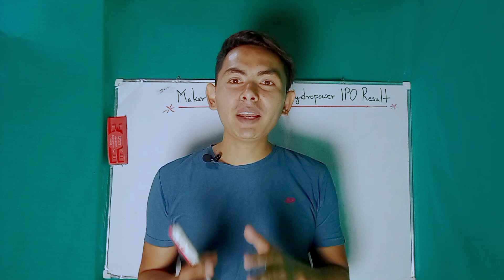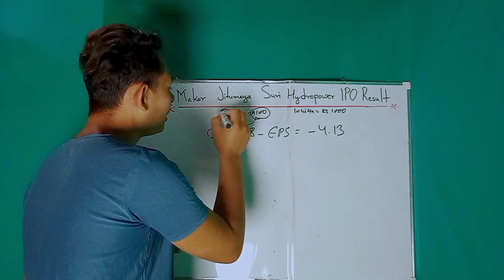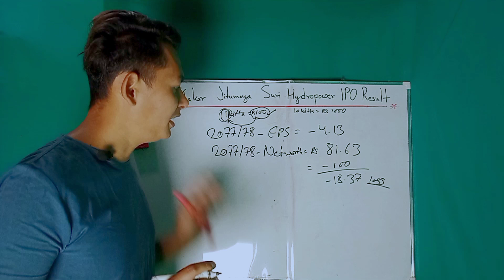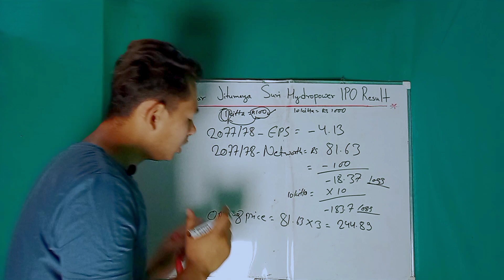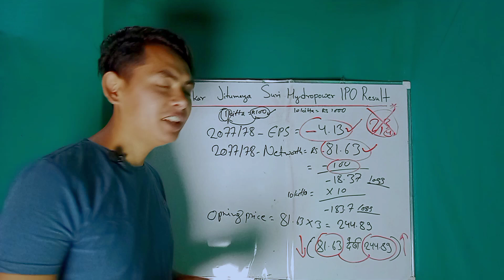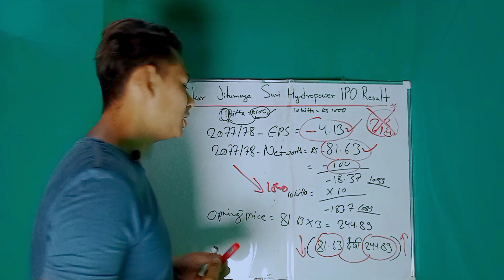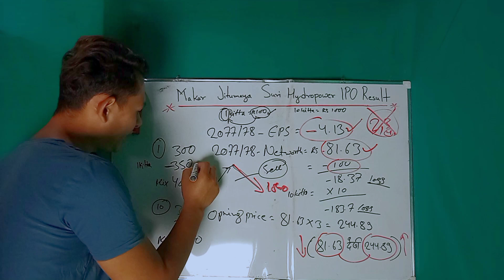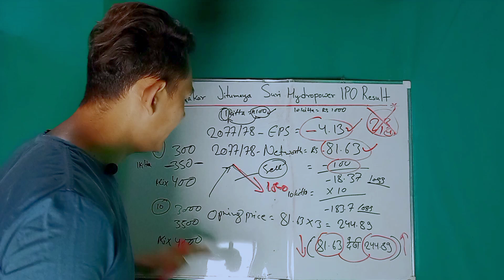makar jitumaya suri hydropower ipo result | makar jitumaya suri hydropower opening price, analysis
Your quary-

Makar Jitumaya Suri Hydropower pvt. Ltd.
upcoming ipo in nepal
upcoming ipo
hydropower ipo result
new ipo
share market
stock market
nepse

Makar Jitu Maya Suri Hydropower IPO Announcement Detail:

Symbol:  MJSHL (Makar Jitumaya Suri Hydropower Limited)

Fiscal Year: 079-080

Announcement Detail: The IPO of Makar Jitumaya Suri Hydropower Company is being distributed today, Wednesday, Chait 29th.  According to the sales manager Prabhu Capital, preparations are being made for the distribution in his own office on Wednesday at 1.30 pm.

Announcement Date: 2023/03/25 AD (2079/12/11 BS)